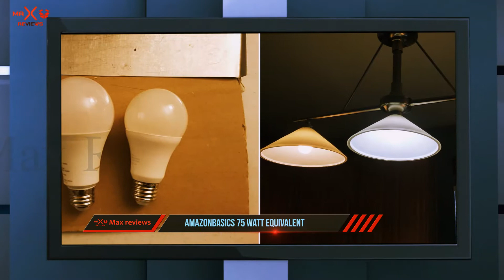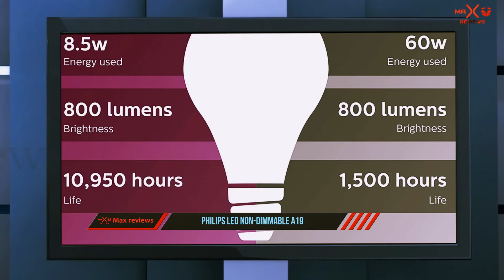Top 3 Best Led Light Bulb in 2023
Here is the Updated Prices of the Best Led Light Bulb in 2023!

Things that we mentioned in this video:
1. Philips LED Non Dimmable A19 - B01CAL1EMY
2. TCP 9W LED Light Bulbs - B00KDZGBM8
3. AmazonBasics 75 Watt Equivalent - B01N1FTWOK